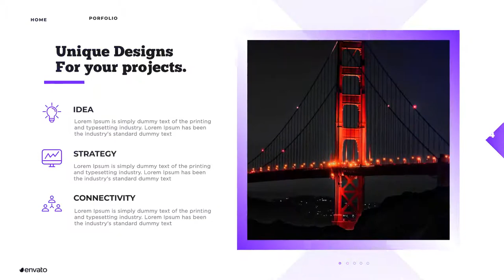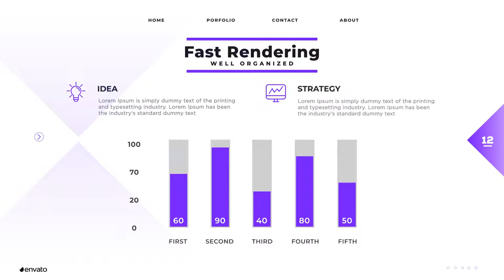Corporate Presentation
15 Image or Video Placeholders
    21 Text Placeholders
    2 Graph Animation
    1 Logo Animation
    1920&1080 Full HD
    Easy to Edit
    Multipurpose Project
    Well organized
    Fast Render
    Full-Color Control
    After Effects CS6 and above
    Modular construction
    No plugin required
    Tutorial included